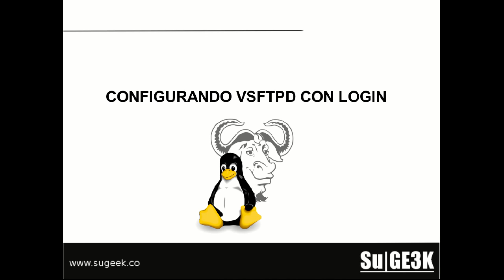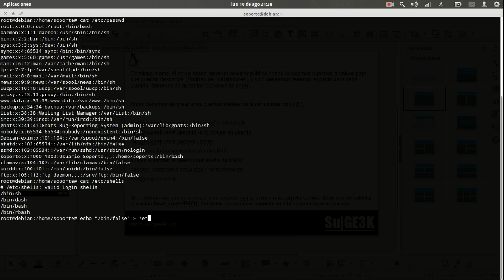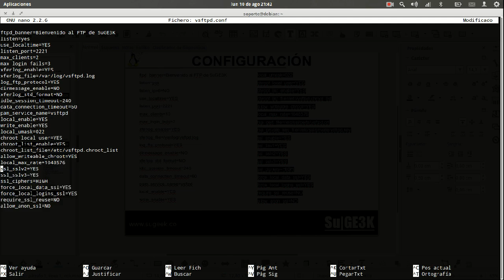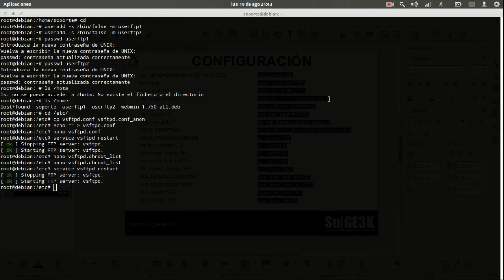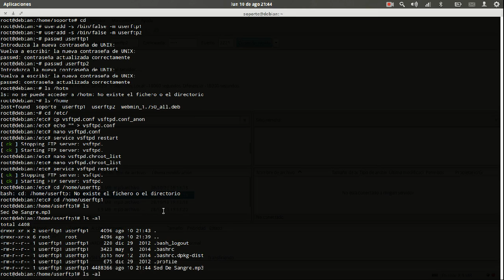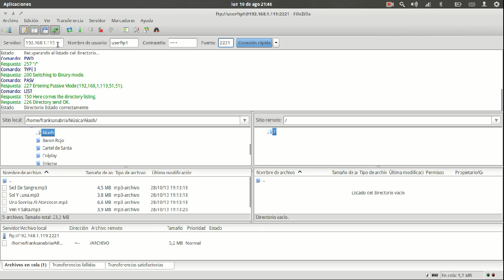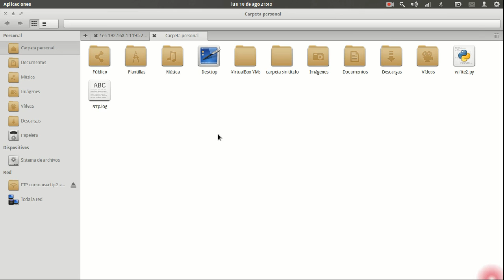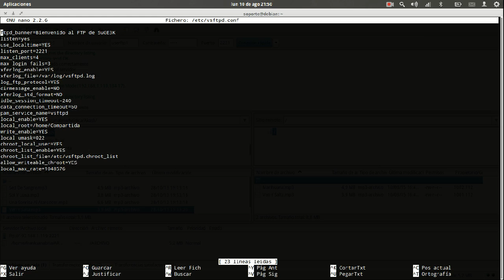Servicio de red VSFTPD: Configurando un Servidor con Login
Aprende a configurar el servicio VSFTPD para acceso con las cuentas locales del sistema.